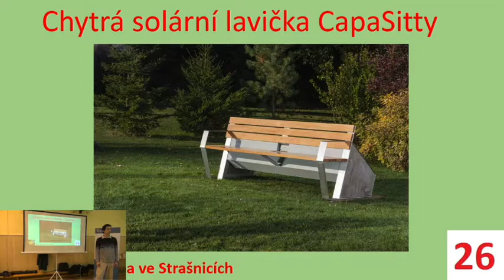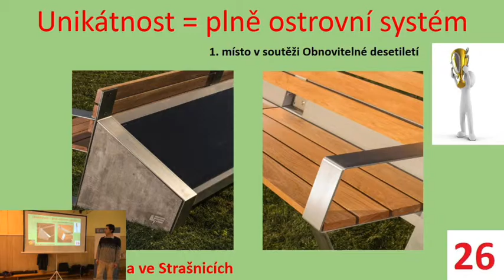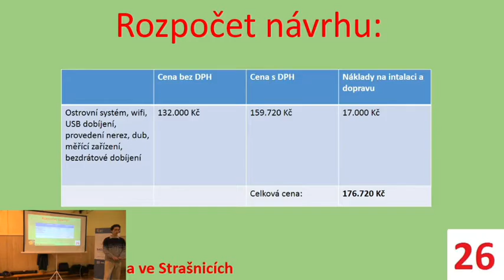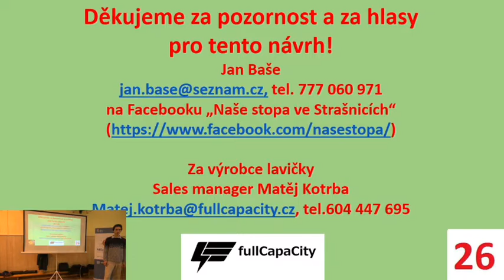26 - Instalace solární lavičky na Gutovce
Instalací solární lavičky rozšířit služby na Gutovce o možnost např. dobít si mobil, či se připojit na síť Wi-Fi.